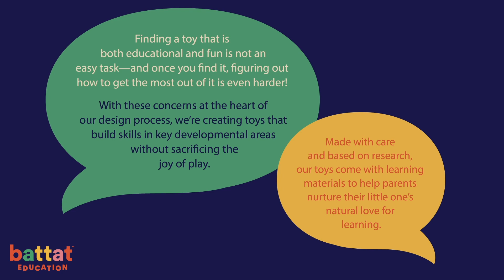102044553 - Chinita - Aprende a contar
¡Explora colores y números mientras ayudas a la Chinita - Aprende a contar de Battat Education a encontrar sus lugares! Este lindo juguete de chinita viene con 10 pequeñas pinzas para manos y un libro de jugadas para guiarte a través de un tiempo de juego educativo. El libro de jugadas viene con una historia ilustrada: ¡aprende sobre los colores y las flores a medida que marcas en el viaje de la mariquita! Luego, dale la vuelta para descubrir ideas de juego educativo. Las clavijas numeradas son ideales para los más pequeños que aprenden a reconocer colores y contar. Además, a medida que insertan las clavijas en los agujeros, ¡desarrollarán su coordinación mano-ojo y habilidades motoras finas!